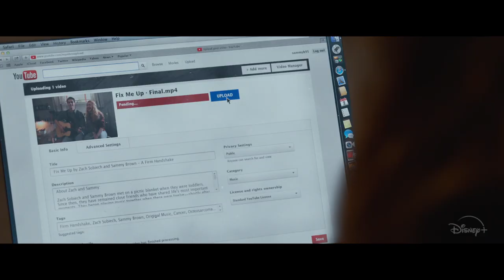Clouds | Official Disney+ Trailer | Disney UK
Clouds streaming on Disney+ October 16.

Based on an incredible true story, “Clouds” is an inspiring and beautiful look at the heartbreaking duality of life and a testament to what can happen when you start to live as if each day might be your last. Zach Sobiech (Fin Argus) is a seventeen-year-old, fun-loving student with raw musical talent living with osteosarcoma, a rare bone cancer. At the start of his senior year, he is ready to take on the world, however when he receives the news that the disease has spread, he and his best friend and songwriting partner, Sammy (Sabrina Carpenter), decide to spend Zach’s limited time following their dreams. With the help of Zach’s mentor and teacher, Mr. Weaver (Lil Rel Howery), Zach and Sammy are given the chance of a lifetime and are offered a record deal. Along with the support of the love of his life, Amy (Madison Iseman) and his parents, Rob and Laura (Tom Everett Scott and Neve Campbell); Zach embarks on an unforgettable journey about friendship, love and the power of music.